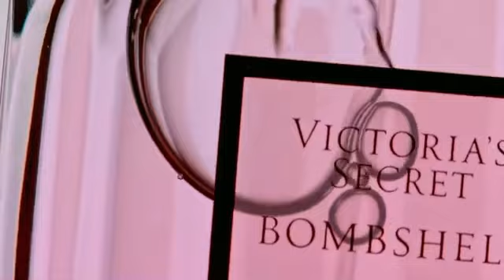Novo perfume Bombshell Oud by Victoria’s Secret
Um perfume Floral Feminino lançado em 2021 e assinado por este perfumista Clement Gavarry.
Com notas açafrão, tangerina, Folha de violeta, Peônia, Camurça branca, Agarwood (Oud) e Ambroxan.